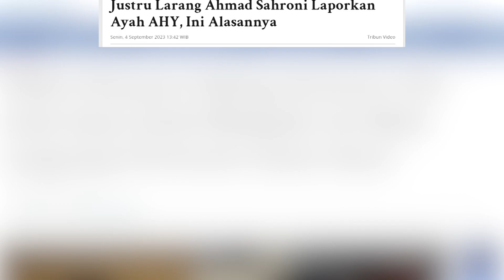Dicap Pengkhianat, Anies Baswedan Justru Larang Sahroni Laporkan SBY ke Bareskrim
WARTAKOTALIVE.COM - Bendahara Umum DPP Partai NasDem Ahmad Sahroni batal melaporkan Ketua Majelis Tinggi Partai Demokrat, Susilo Bambang Yudhoyono (SBY).

Hal itu karena ia dilarang oleh Ketum NasDem Surya Paloh dan Bacapres Anies Baswedan.

Diketahui Ahmad Sahroni hendak melaporkan SBY ke polisi karena ucapannya yang menyebut pengkhianat karena putranya AHY batal menjadi cawapres Anies.